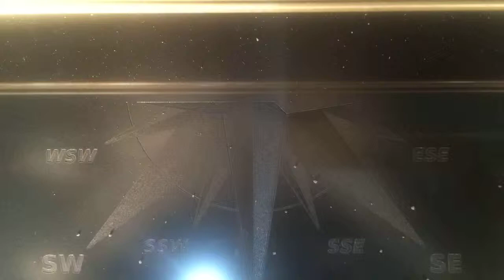Laser engraving a porcelain tile